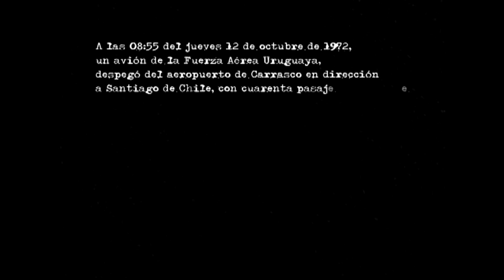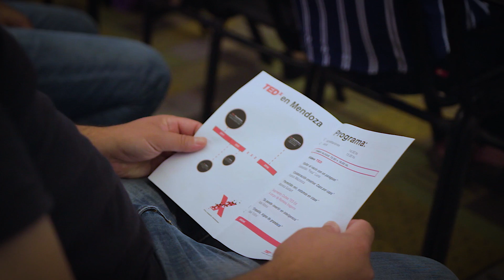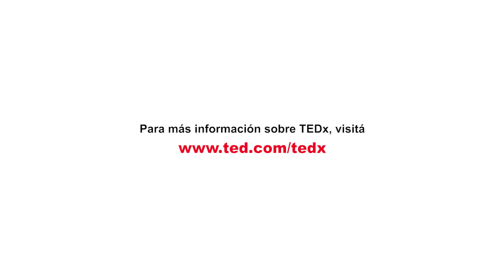Fuerza Interior | Antonio Vizintín | TEDxPaseoAlameda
Antonio es uno de los sobrevivientes al episodio conocido como "la tragedia de Los Andes" (el cual retrató la famosa película VIVEN). Y esa línea lo expresa todo: la vida antes, la vida durante y la vida después de un hito que le cambió el rumbo para siempre. Desde qué perspectiva se empiezan a mirar las cosas después de que la vida te da otra oportunidad, con qué espíritu y con qué herramientas se busca una vía de escape y se mantiene en vilo la esperanza en momentos tan extremos Antonio Vizintin, Tintín, nació en Montevideo en 1953. Estudió en el colegio Christian Brothers. Sobreviviente de la tragedia de los Andes
Actualmente es Vicepresidente de la Union de Rugby del Uruguay (URU) y miembro del consejo de administración de la FUNDACIÓN VIVEN. This talk was given at a TEDx event using the TED conference format but independently organized by a local community.